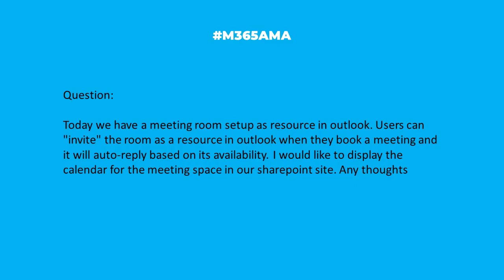M365AMA How do I display the calendar for a meeting room?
“Today we have a meeting room setup as resource in outlook. Users can "invite" the room as a resource in outlook when they book a meeting and it will auto-reply based on its availability. I would like to display the calendar for the meeting space in our sharepoint site. Any thoughts"

Some relevant notes/links shared by the team:

-- If it is set up correctly, you should be able to switch to the resource view in Outlook for the web and grab the link to display the calendar. Add that in SPO as a link or use a 3rd party web part like KWIZ to display the calendar info
-- How to Display Office 365 Room Calendar View in SharePoint, via the ShortPoint blog